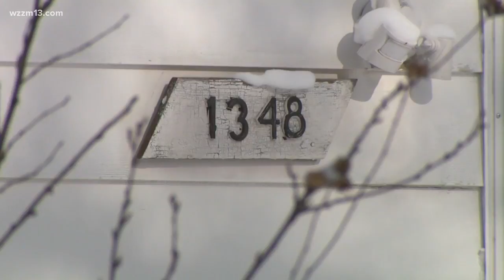Muskegon parking and winter cleanup underway